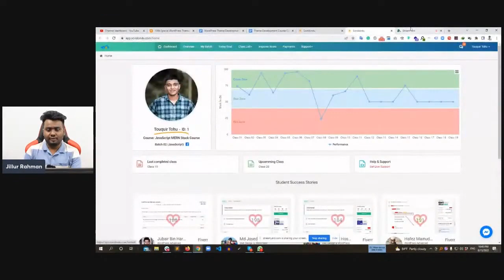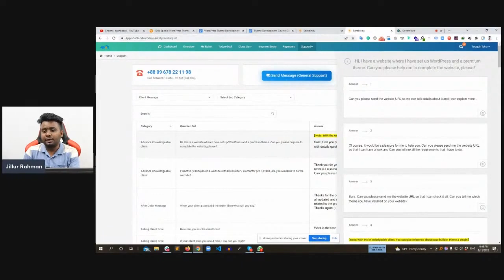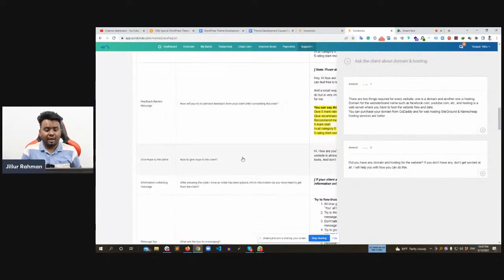মার্কেটপ্লেসে কাজ পাচ্ছেননা এই ভিডিওটি দেখুন || Sorobindu